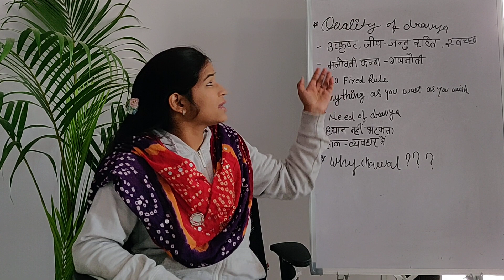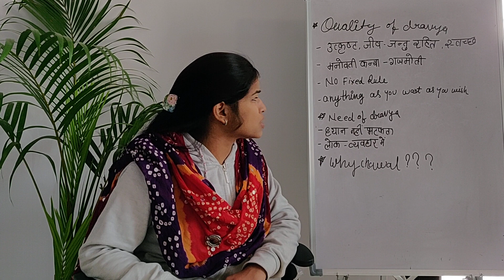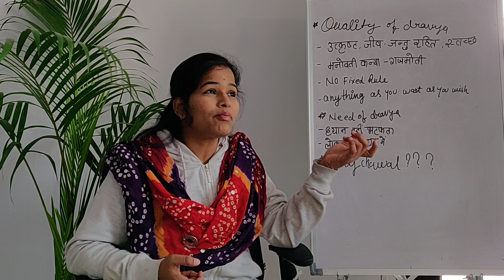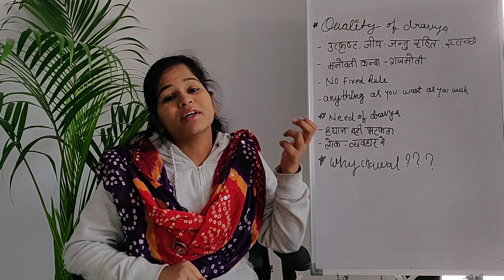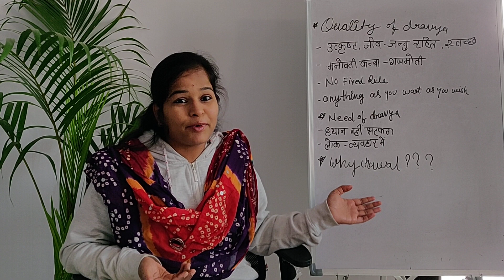जैन मंदिर में चावल क्यों चढ़ाते हैँ? ( jain mandir mai chawal kyu chadate hain? )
इस विडिओ में आप जानेंगे की हम मंदिर द्रव्य क्यों लेकर जाते हैं? आदि